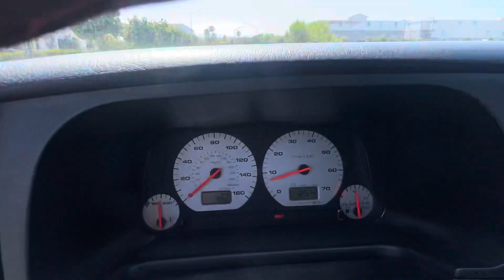1999 GTI VR6 MK3 Drivers Edition SoCal